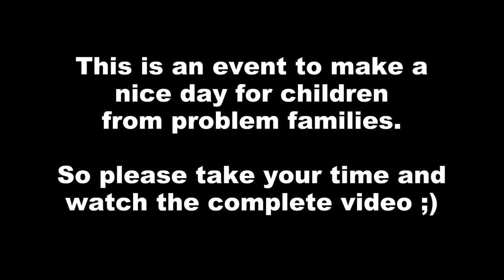A Happy Day Of Life 2016 [HD]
This year the "Happy Day Of Life" took place at my favorite truckstop: Hoyer Autohof Hamburg Süd in Rade. In this video you'll see lots of nice trucks (e.g. Ewers, Jan Hoffmann, Heide-Logistik or Oehlrich, MB Transporte & more), open pipe sounds and loud horns :P I hope you have fun with the video!
Uninteresting Keywords:
Scania Topline Highline Streamline V8 R 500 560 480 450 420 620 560 Euro 6 Actros MP3 MP4 Megaspace Gigaspace DAF XF 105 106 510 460 Jürgen Drews King of Malle Volvo FH 540 400 Globetrotter XL Iveco Stralis Hi Way Renault Magnum Truckfestival Truckmeeting